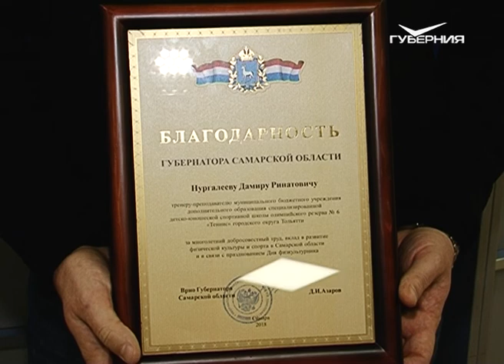Ежегодный "Олимпийский бал" состоялся в Самаре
Для них спорт - норма жизни. Но в этот раз привычную тренировочную форму они поменяли на костюмы и вечерние платья. На "Олимпийском балу" по традиции наградили чемпионов, победителей всероссийских и международных состязаний и их наставников. А еще подвели спортивные итоги уходящего года. Всего за 2018-й в копилке региона оказалось 1,8 тыс. медалей на состязаниях разного уровня. Почти 600 человек входят в различные сборные страны. Подробности - далее.